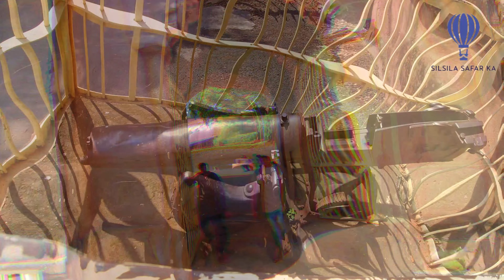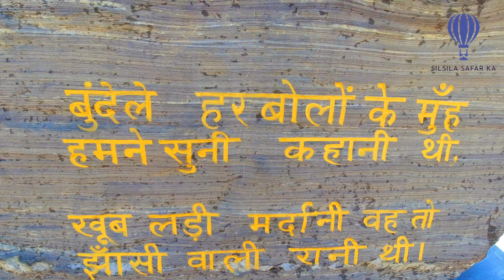JHANSI FORT | JHANSI KA KILA |JHANSI FORT HISTORY | RANI LAXMI BAI KA KILA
Your Search -
jhansi
jhansi ka kila
jhansi city from jhansi fort
jhansi ki rani ka kila
jhansi fort
jhansi ki rani
jhansi trailer
jhansi
jhansi ki rani episode 1
jhansi dance
jhansi ki rani song